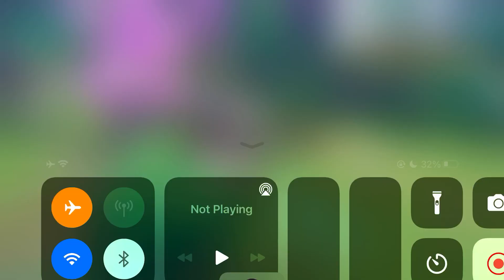Neverland Quest Disguise and Infiltrate